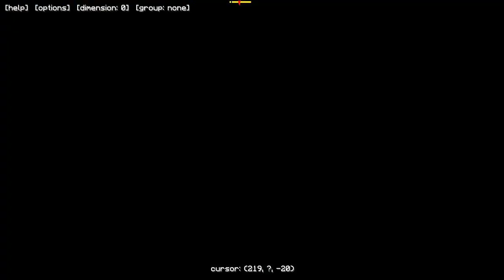Minecraft: Pixelmon - Эпизод 28 - Добывание алмазов (Pokemon Mod)